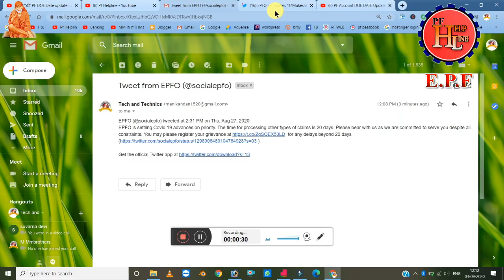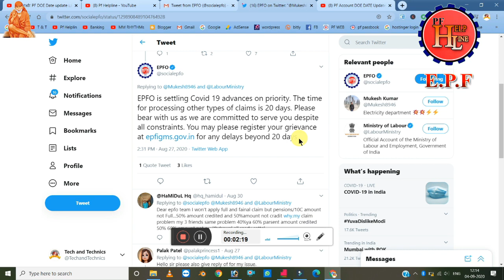PF Claim settle bellow 20 days only new update PF HELPLINE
1.உங்களின் PF Account  முழுமையாக verify செய்து உங்களுக்கு என்ன பிரச்சனை உள்ளது ? என்ன செய்யவேண்டும்? என்பது குறித்து முழுவிளக்கமும் அளிக்க படும் எந்த ஒரு  PF   கணக்கு தொடர்பான சந்தேகங்களுக்கும் உடனடியா கலந்து ஆலோசித்து எளிதில் உங்களின் PF பணத்தை எடுக்க  என்ன செய்ய வேண்டும் என்பது குறித்த அனைத்து விதமான ஆலோசனை வழங்கப்படும் consult Fee Only Rs. 200 /  .

2.pf பணம் எடுத்து தரப்படும் கட்டணங்களுக்கு  உட்பட்டது ,

3.( KYC ) ஆதார் எண்,பான் எண் , வங்கி எண்களை உங்களின் PF கணக்கில் இணைத்து தரப்படும் கட்டணங்களுக்குட்பட்டது,

எந்தஒரு  PF Account தொடர்பான பிரச்சனைகளும் சரிசெய்துதரப்படும் அனைத்தும் கட்டணங்களுக்குட்பட்டது ,

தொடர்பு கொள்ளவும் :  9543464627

மற்றவர்கள் Instagram ல் தொடர்பு கொள்ளவும் .

PF HELPLINE
By ---
              Manikandan
              PF Helpline